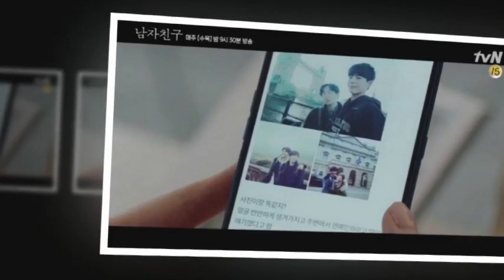Park Bogum Europe tour when he still study this picture